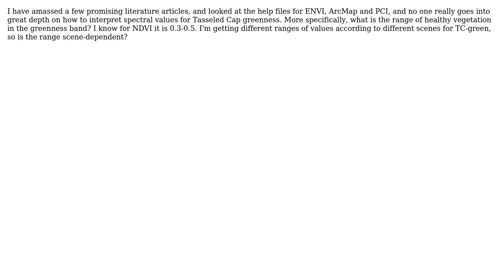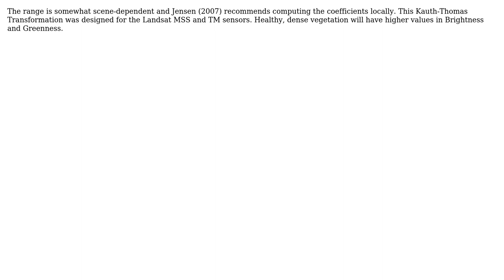GIS: How to interpret Tasseled Cap Greenness for Landsat 5?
With thanks & praise to God, and with thanks to the many people who have made this project possible! | Content (except music & images) licensed under CC BY-SA | Music | Images & others | With thanks to user vputinski user Chris Strother and the Stack Exchange Network Trademarks are property of their respective owners. You are responsible for your own actions.